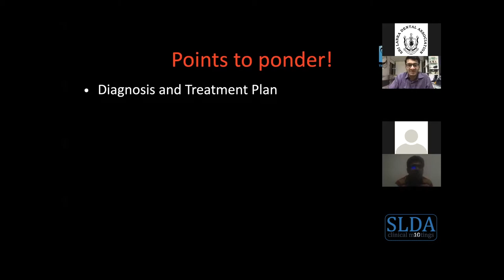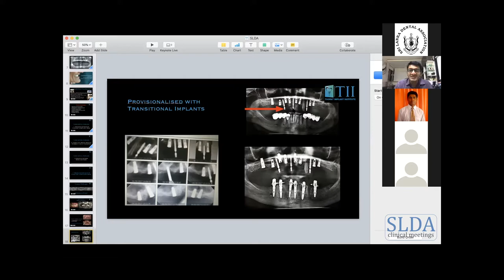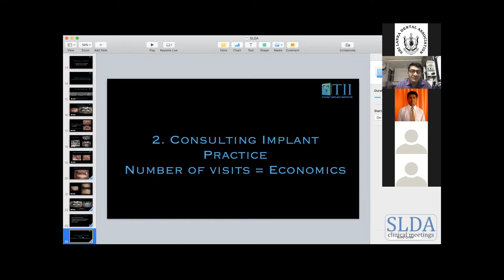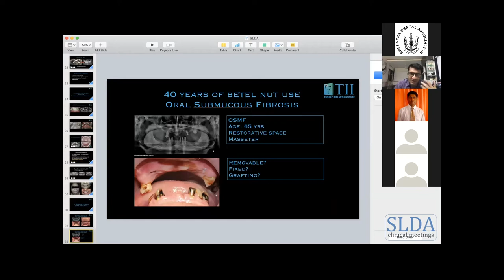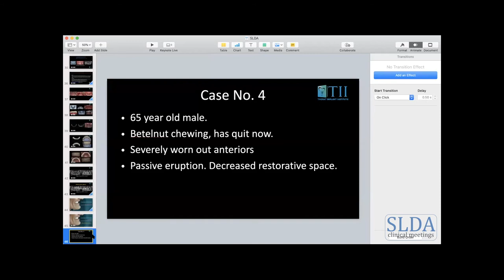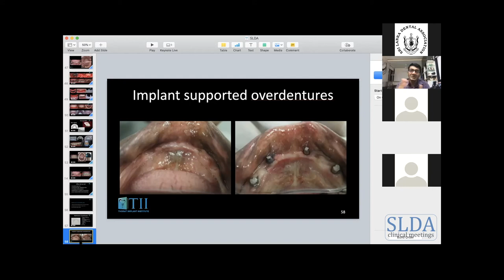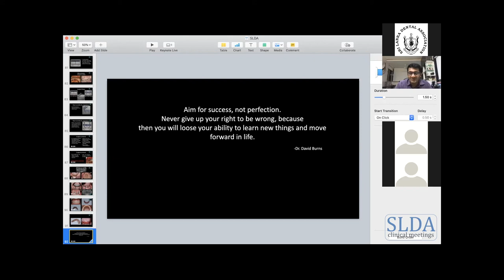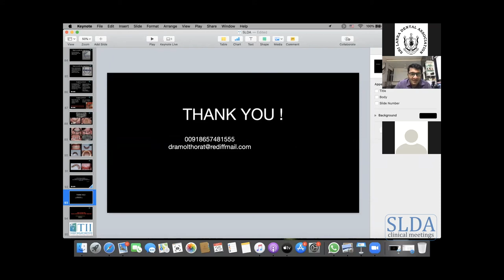Full mouth implant rehabilitation: a clinical perspective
This is a recording of the online clinical meeting held on Sunday, 25th October, 2020. The lecturer is Prof. Amol Thorat, Head of Department of Prosthodontics, Adithya Dental College, India.